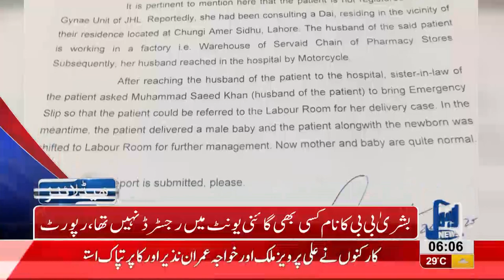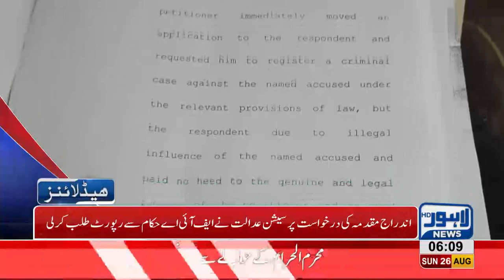06 AM Headlines Lahore News HD 26 August 2018